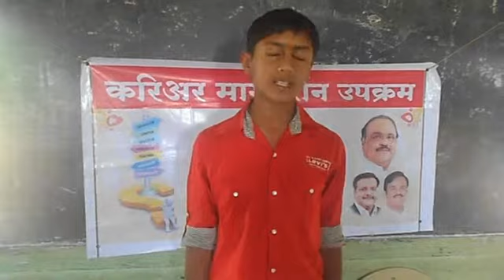Seminar No 166 Students Feedback